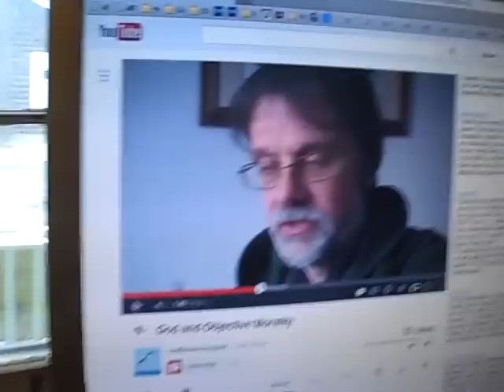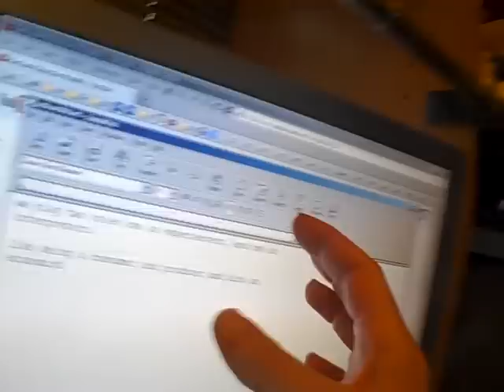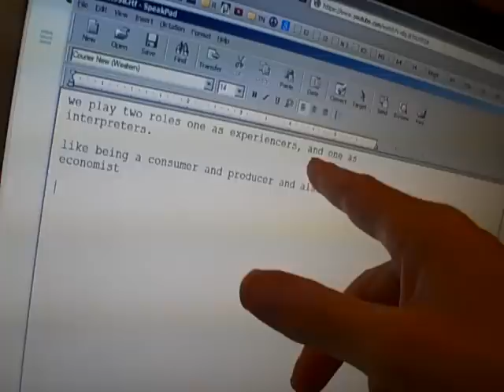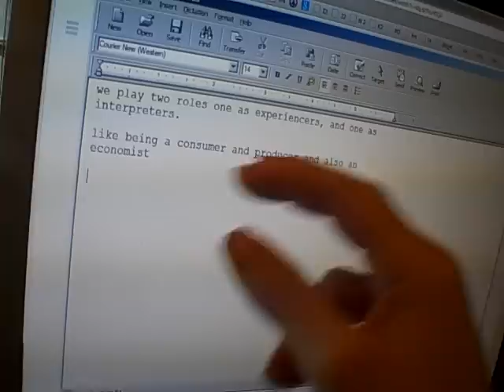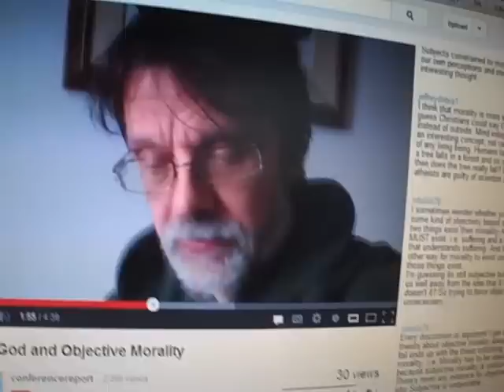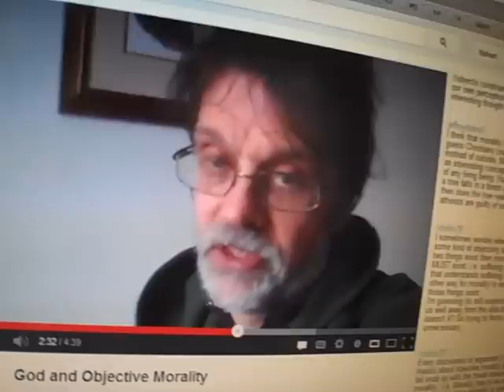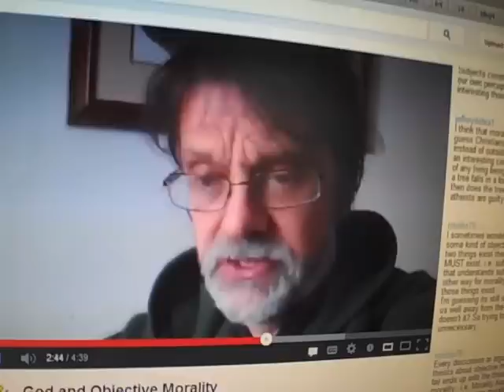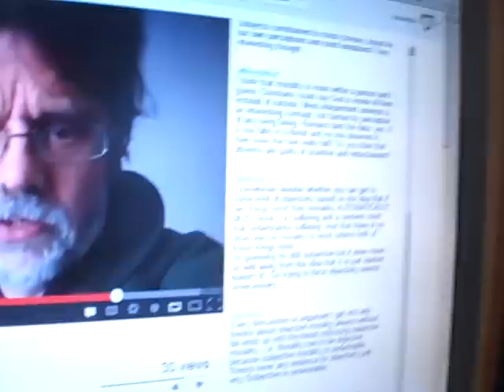Fred ...Absolutely sucks